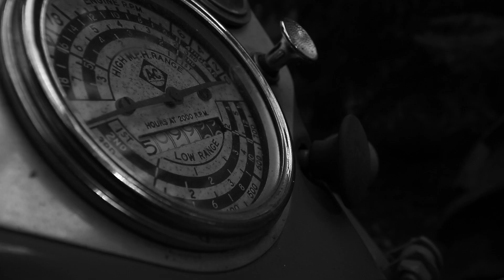STAYING POSITIVE IN HARD TIMES - TAKING CARE OF YOUR MENTAL HEALTH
Some resources in these tough times.

Thank you to camera man and visionary NICK WALSER. Starring NICK GORDON.

Official music video for LOST IN THE SADNESS from the CD PRONOIA by LEONARD SHEA.

Mental Health Canada Anxiety Depression Mental Illness Suicide Judgement Silence Stigma Access Research Anti-Stigma Educate Yourself Be Kind Listen And Ask Talk About It BiPolar Mental Health Awareness Self Love Self Care End The Stigma Suffering Recovery  Mental Health Affects Us All Use Supportive Words Join The Conversation Howie  You Are Not Alone Depression To Expression Struggles Struggled Struggle Share Your Story Of Recovery Fearing Judgement or Rejection More Acceptable Injuries Loss Bravery Brave Difficult It Affects Us All Share Mental Illness Awareness Week The Canadian Alliance of Mental Illness and Mental Health (CAMIMH) Healthy Healthier MENTAL HEALTH RESOURCES & HOTLINES Live For The Day